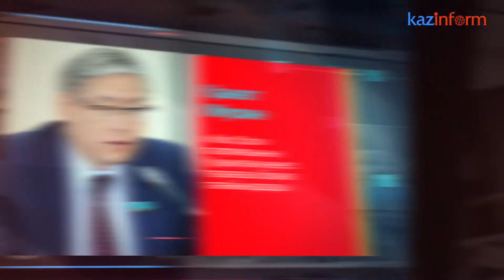Апта ішіндегі тағайындаулар | 17.10.2020